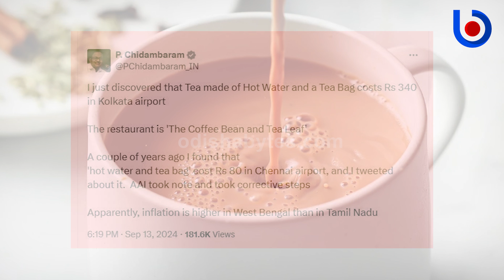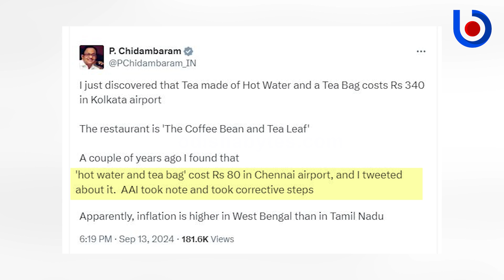Why P Chidambaram Post Created A Social Media Storm?